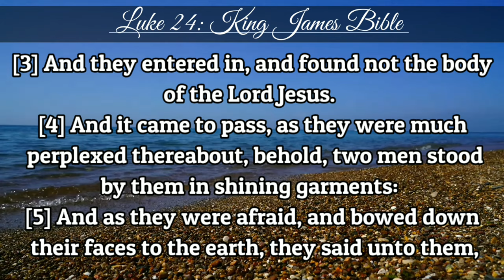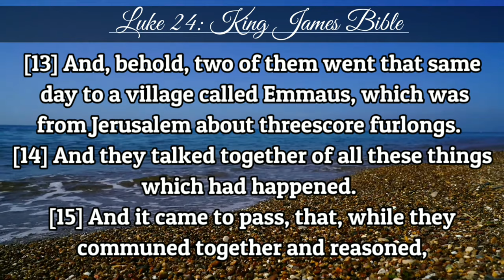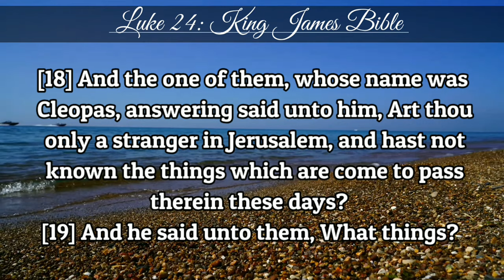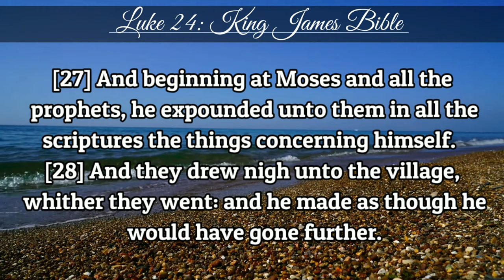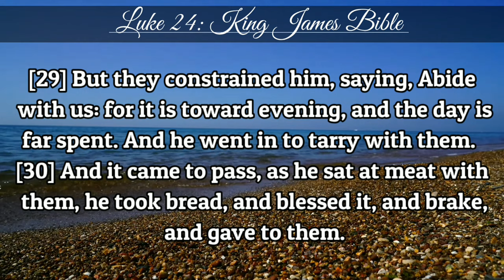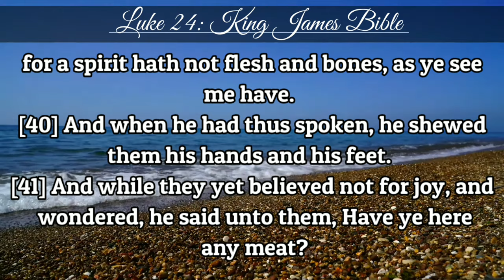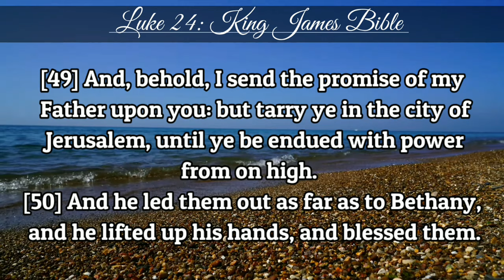Luke 24 | KJV | Holy Bible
[1] Now upon the first day of the week, very early in the morning, they came unto the sepulchre, bringing the spices which they had prepared, and certain others with them.

[2] And they found the stone rolled away from the sepulchre.

[3] And they entered in, and found not the body of the Lord Jesus.

[4] And it came to pass, as they were much perplexed thereabout, behold, two men stood by them in shining garments:

[5] And as they were afraid, and bowed down their faces to the earth, they said unto them, Why seek ye the living among the dead?

[6] He is not here, but is risen: remember how he spake unto you when he was yet in Galilee,

[7] Saying, The Son of man must be delivered into the hands of sinful men, and be crucified, and the third day rise again.

[8] And they remembered his words,

[9] And returned from the sepulchre, and told all these things unto the eleven, and to all the rest.

[10] It was Mary Magdalene, and Joanna, and Mary the mother of James, and other women that were with them, which told these things unto the apostles.

[11] And their words seemed to them as idle tales, and they believed them not.

[12] Then arose Peter, and ran unto the sepulchre; and stooping down, he beheld the linen clothes laid by themselves, and departed, wondering in himself at that which was come to pass.

[13] And, behold, two of them went that same day to a village called Emmaus, which was from Jerusalem about threescore furlongs.

[14] And they talked together of all these things which had happened.

[15] And it came to pass, that, while they communed together and reasoned, Jesus himself drew near, and went with them.

[16] But their eyes were holden that they should not know him.

[17] And he said unto them, What manner of communications are these that ye have one to another, as ye walk, and are sad?

[18] And the one of them, whose name was Cleopas, answering said unto him, Art thou only a stranger in Jerusalem, and hast not known the things which are come to pass therein these days?

[19] And he said unto them, What things? And they said unto him, Concerning Jesus of Nazareth, which was a prophet mighty in deed and word before God and all the people:

[20] And how the chief priests and our rulers delivered him to be condemned to death, and have crucified him.

[21] But we trusted that it had been he which should have redeemed Israel: and beside all this, to day is the third day since these things were done.

[22] Yea, and certain women also of our company made us astonished, which were early at the sepulchre;

[23] And when they found not his body, they came, saying, that they had also seen a vision of angels, which said that he was alive.

[24] And certain of them which were with us went to the sepulchre, and found it even so as the women had said: but him they saw not.

[25] Then he said unto them, O fools, and slow of heart to believe all that the prophets have spoken:

[26] Ought not Christ to have suffered these things, and to enter into his glory?

[27] And beginning at Moses and all the prophets, he expounded unto them in all the scriptures the things concerning himself.

[28] And they drew nigh unto the village, whither they went: and he made as though he would have gone further.

[29] But they constrained him, saying, Abide with us: for it is toward evening, and the day is far spent. And he went in to tarry with them.

[30] And it came to pass, as he sat at meat with them, he took bread, and blessed it, and brake, and gave to them.

[31] And their eyes were opened, and they knew him; and he vanished out of their sight.

[32] And they said one to another, Did not our heart burn within us, while he talked with us by the way, and while he opened to us the scriptures?

[33] And they rose up the same hour, and returned to Jerusalem, and found the eleven gathered together, and them that were with them,

[34] Saying, The Lord is risen indeed, and hath appeared to Simon.

[35] And they told what things were done in the way, and how he was known of them in breaking of bread.

[36] And as they thus spake, Jesus himself stood in the midst of them, and saith unto them, Peace be unto you.

[37] But they were terrified and affrighted, and supposed that they had seen a spirit.

[38] And he said unto them, Why are ye troubled? and why do thoughts arise in your hearts?

[39] Behold my hands and my feet, that it is I myself: handle me, and see; for a spirit hath not flesh and bones, as ye see me have.

[40] And when he had thus spoken, he shewed them his hands and his feet.

[41] And while they yet believed not for joy, and wondered, he said unto them, Have ye here any meat?

[42] And they gave him a piece of a broiled fish, and of an honeycomb.

[43] And he took it, and did eat before them.